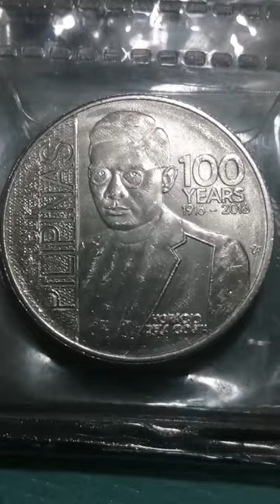1 Peso Commemorative Coin Feat. Rev. Horacio de la Costa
Commemorating the 100 years of Rev. Horacio de la Costa..